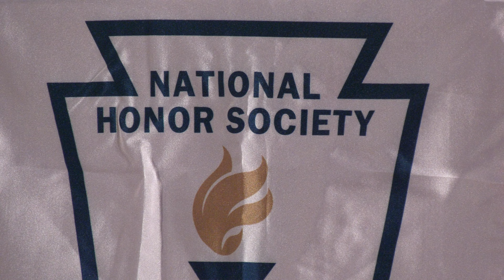National Honor Society Welcomes New Members | GESD | 2022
Congratulations to Richard (Bradley) Wilkinson and Lucia Bouchard on being inducted into the Laura S. Moyer chapter of the National Honor Society.  Members of the National Honor Society fulfill the four pillars:  scholarship, leadership, service, and character.